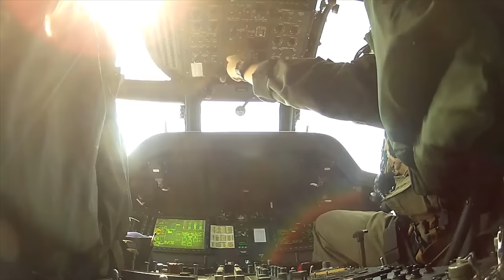WINNER Wolf Pack CNAF Final